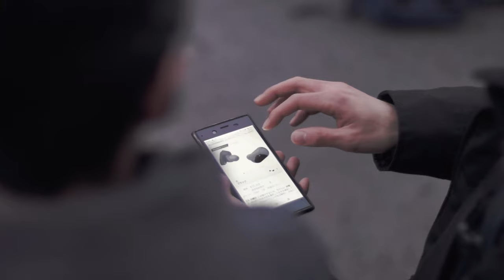Sony 完全ワイヤレスイヤホン (ノイズキャンセリング)CM作ってみた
以前sonyの完全ワイヤレスイヤホンであるwf sp700nを購入したので、遊びでCM風なものを作ってみました。

今度レビュー動画やこの動画の編集画面についての動画も投稿したいと思います。

余談ですが、king gnuのwf-1000xm3のCMめちゃくちゃかっこいいですよね。teenager forever最高です。ceremony買ってしまいました笑笑

Follow on sns

カメラ

Dji spark

レンズ

Nikkor Af 50mm f1.4

編集ソフト

adobe Lightroom

GIMP

検索用
ワイヤレスイヤホン , イヤホン , 完全ワイヤレスイヤホン , wf-1000xm3 , sony , wf-sp700n , airpods , airpods pro , bluetooth , ノイキャン , ノイズキャンセリング